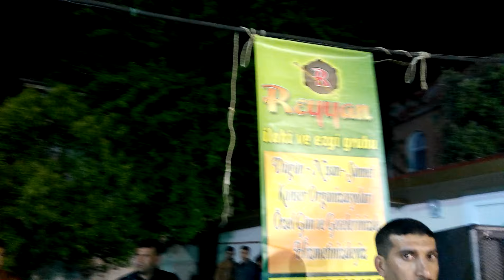iskenderun Grup Reyyan ilahi 0507 632 33 54-05300479196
Reyyan İlahi grubu,  Semazen,  Palyaço , Meddah ve Mehteran ekibi organizasyonları  ile hizmetinizdeyiz .irtibat:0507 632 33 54